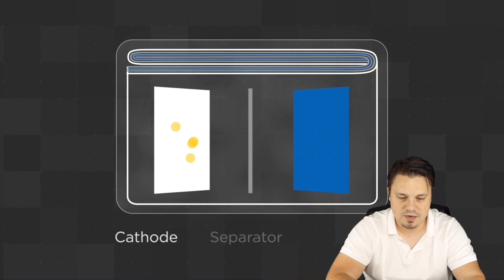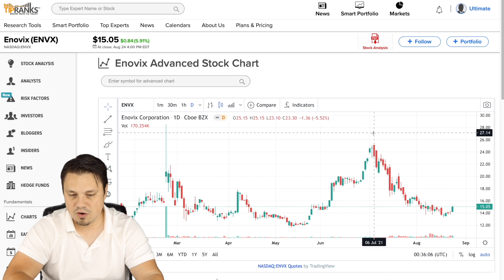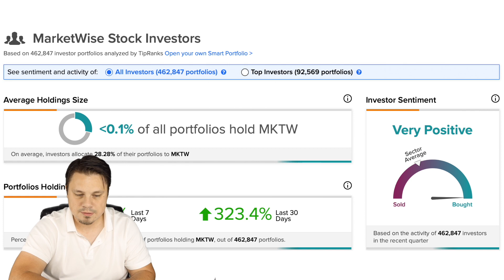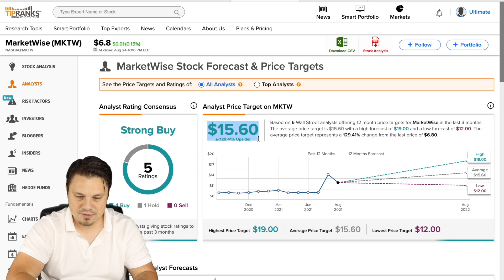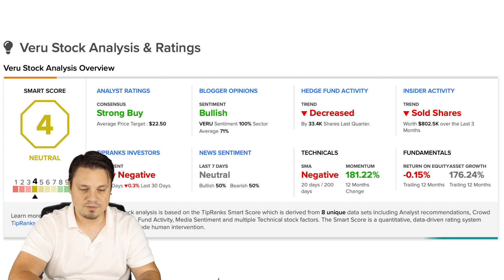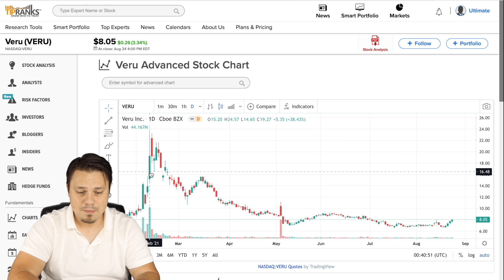Double your Money with These 3 Stocks, Analysts Say!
Chapters:
00:00 Intro
00:36 Enovix (ENVX)
03:04 MarketWise (MKTW)
05:08 Veru (VERU)
06:37 Outro